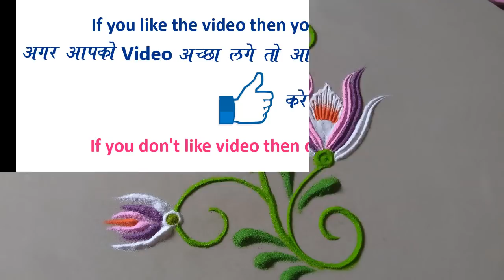Small Easy and quick New Style Rangoli Design for everyday by bucketful creation || Daily Rangoli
Small Easy and quick New Style Rangoli Design
|| Daily Rangoli ||